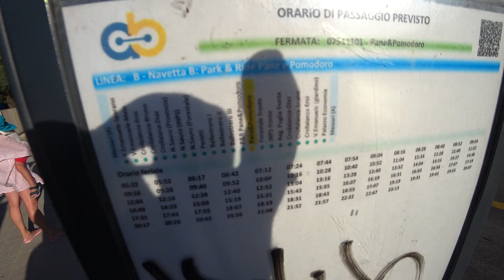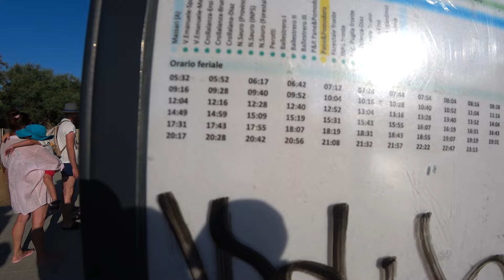НЕ ТАК ВСЕ ПРОСТО С АВТОБУСАМИ БАРИ ИТАЛИЯ 24 ИЮЛЯ 2024 ROMKA ROKER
Бари Италия автобусы, Святой Николай, Набережная Адриатического моря, городской пляж, фрагмент моего дня 24 июля 2024.